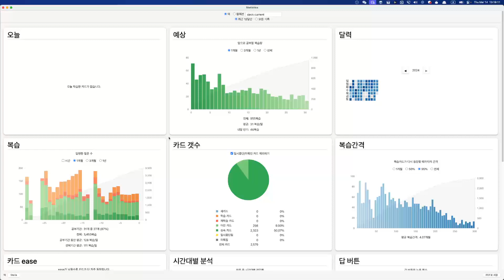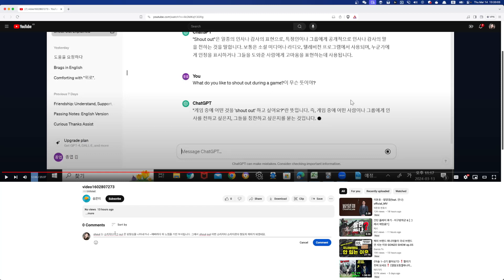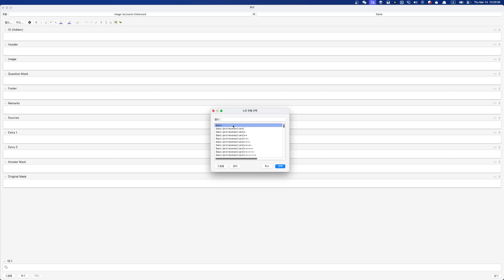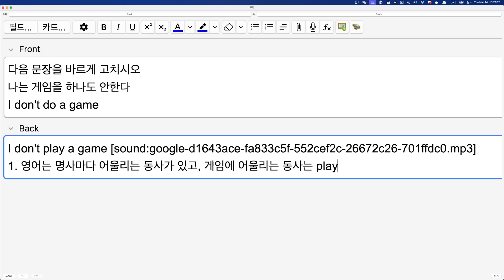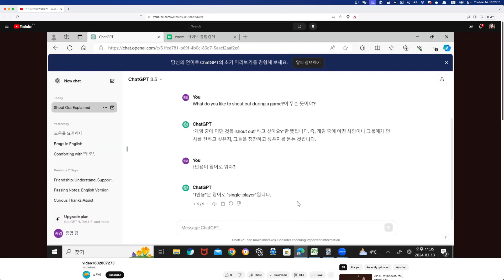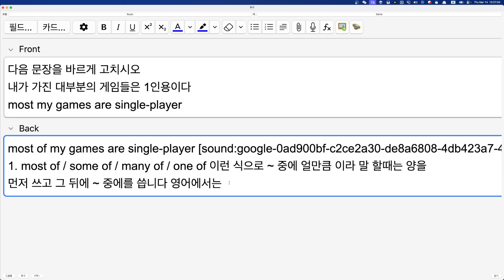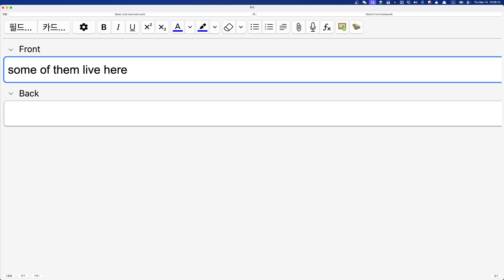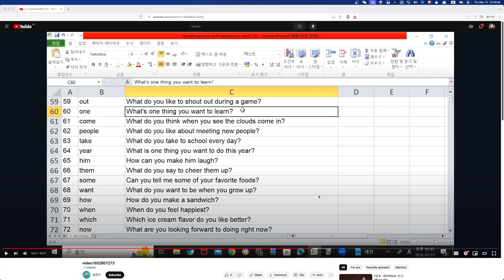Stella 숙제첨삭 2024 03 14 13 18 11